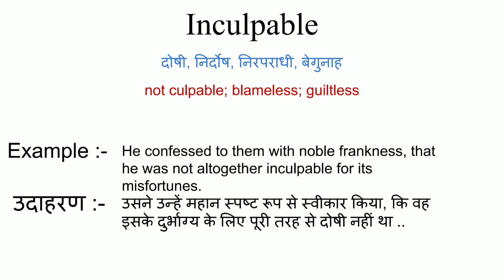Inculpable meaning in hindi || inculpable ka matlab kya hota hai || word meaning english to hindi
inculpable meaning in hindi
inculpable ka matlab kya hota hai
english to hindi
word meaning
what is inculpable
inculpable का हिंदी अर्थ